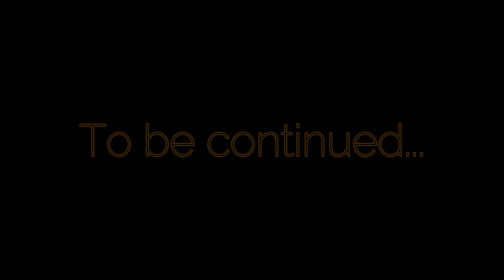Akira || Episoud 14 || Now or never...